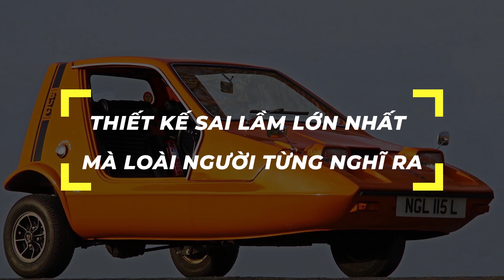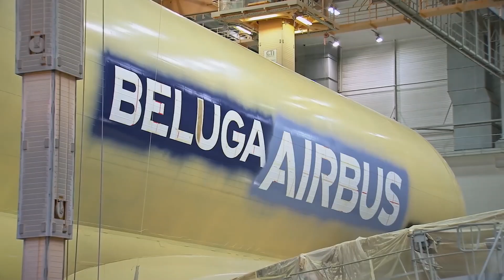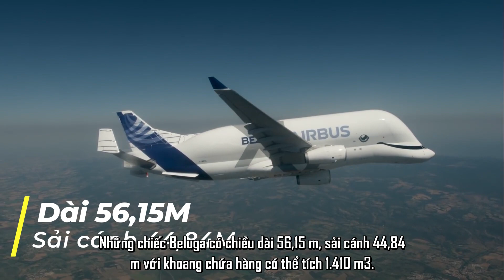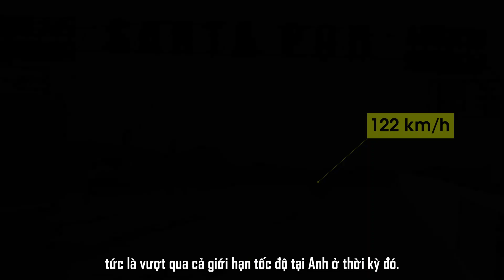ĐÂY LÀ THIẾT KẾ SAI LẦM XẤU NHẤT TRONG LỊCH SỬ LOÀI NGƯỜI !